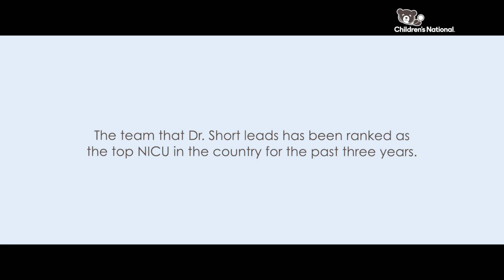Meet Billie Lou Short, M.D.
Meet Billie Lou Short, M.D., the Chief of the Division of Neonatology at Children's National Hospital.